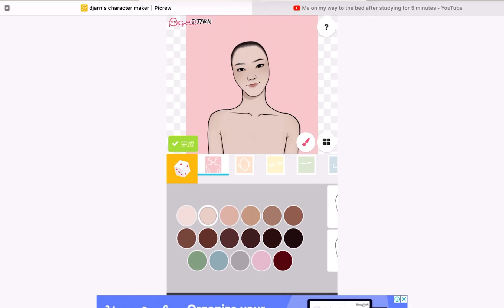Julerose child 1